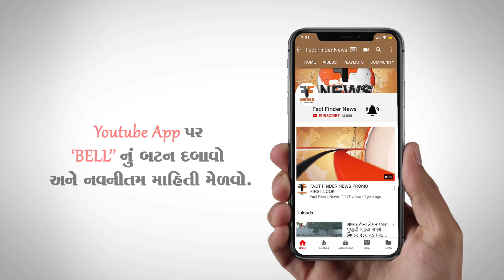શ્રી નવશક્તિ ગરબા મહોત્સવના આયોજકો દ્વારા મેદાન પર ખાતમુહૂર્ત કરાયું